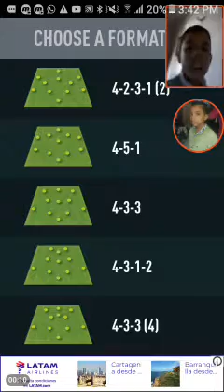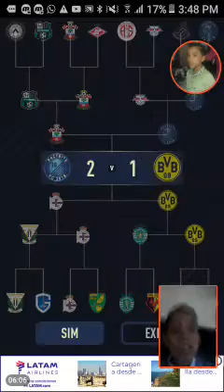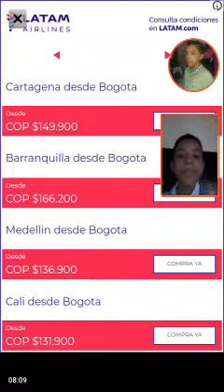Me sale cristiano toty messi toty y kane toty wow😱😱😱😱